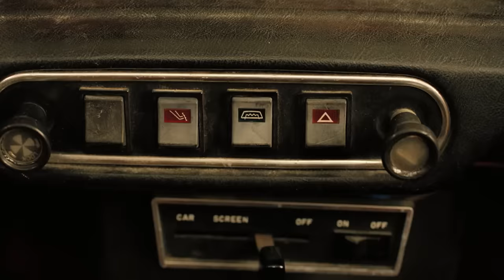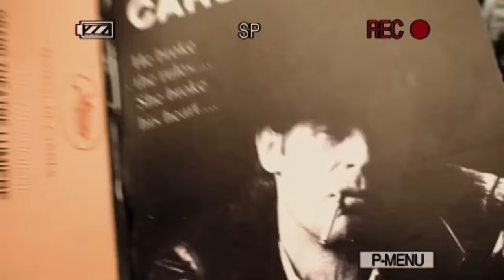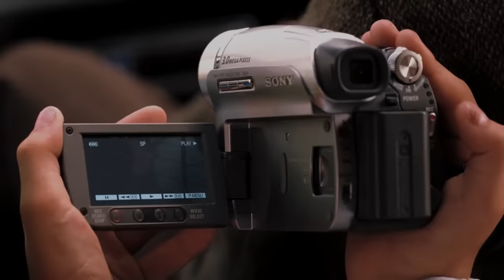BEAN & Sabine 🚘| Mr Bean's Holiday | Funny Clips | Mr Bean Official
Bean gets a lift from actress Sabine, who is on the way to Cannes Film Festival. Taken from Mr Bean's Holiday.